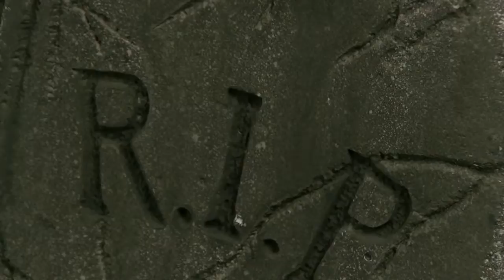QPL Escape Room